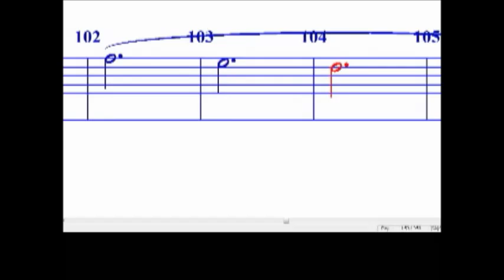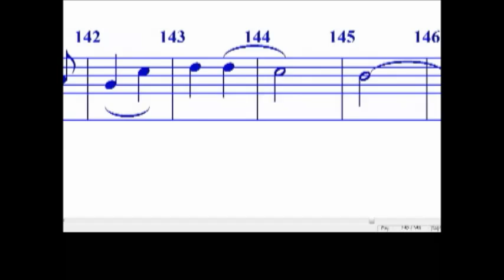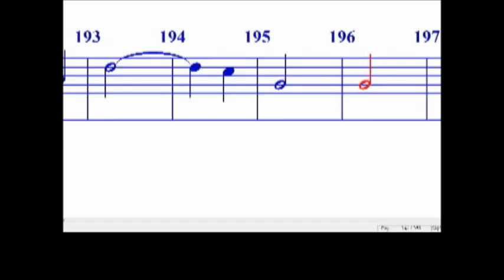Luwalhati sa Diyos - Tenor